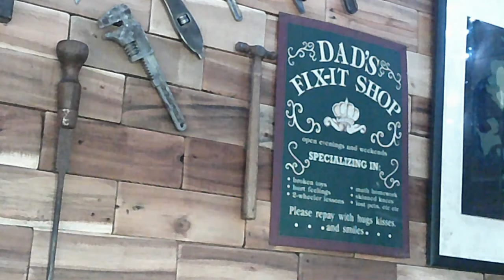Claw hammer restoration with cheap everyday tools. No 3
I'm no expert but getting better and enjoying doing it.
No special techniques or expensive tools just a will to get better at this hobby of mine.